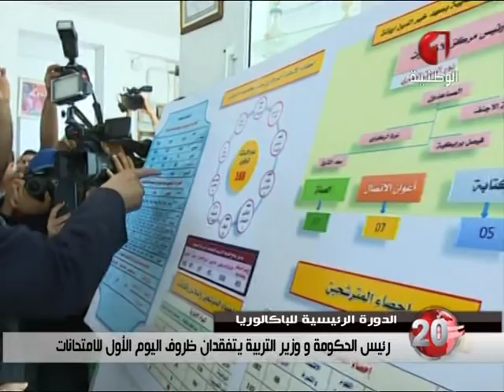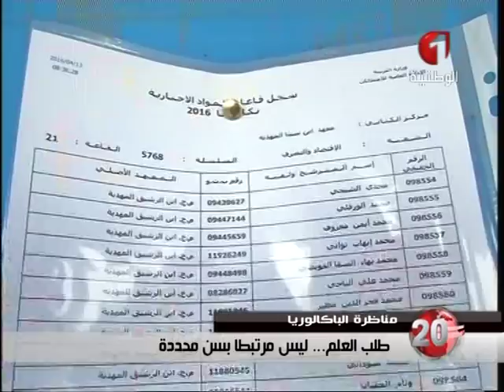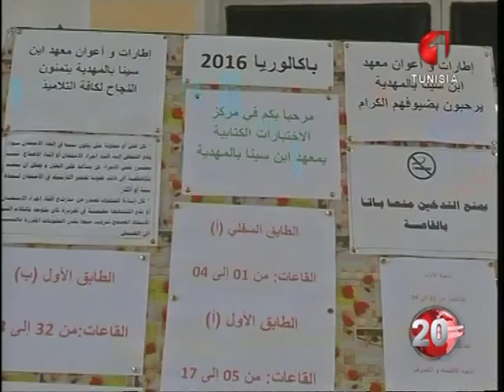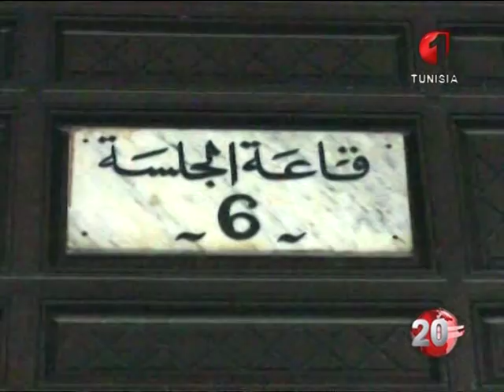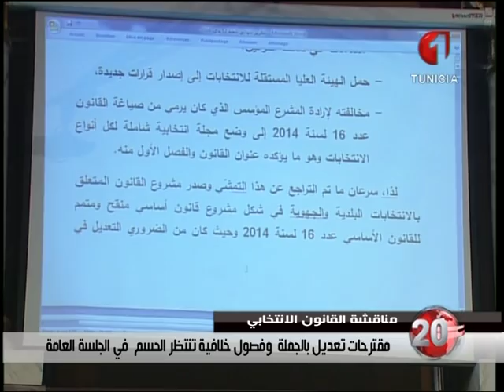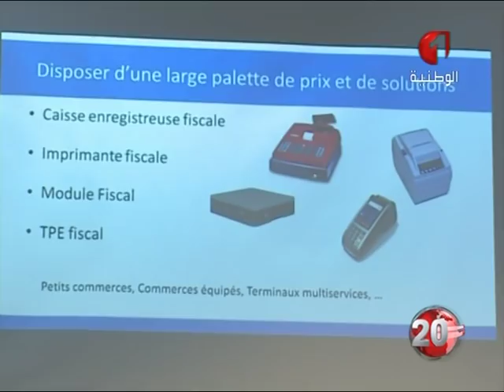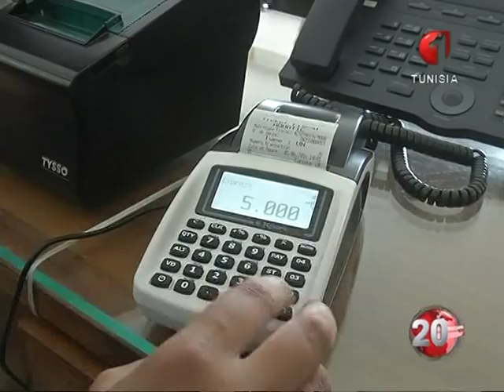نشرة الثامنة للأخبار ليوم 01 / 06 / 2016